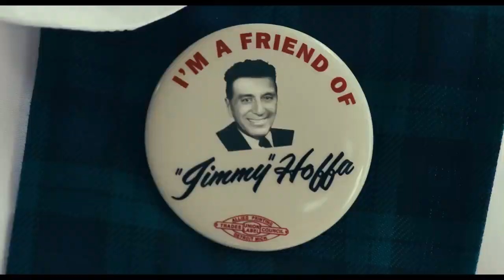The Irishman Trailer /Robert De Niro, Al Pacino and Joe Pesci / Director: Martin Scorsese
Official Trailer  Netflix
Robert De Niro, Al Pacino and Joe Pesci star in Martin Scorsese’s THE IRISHMAN, an epic saga of organized crime in post-war America told through the eyes of World War II veteran Frank Sheeran, a hustler and hitman who worked alongside some of the most notorious figures of the 20th century. Spanning decades, the film chronicles one of the greatest unsolved mysteries in American history, the disappearance of legendary union boss Jimmy Hoffa, and offers a monumental journey through the hidden corridors of organized crime: its inner workings, rivalries and connections to mainstream politics.

Watch The Irishman, Only on Netflix: